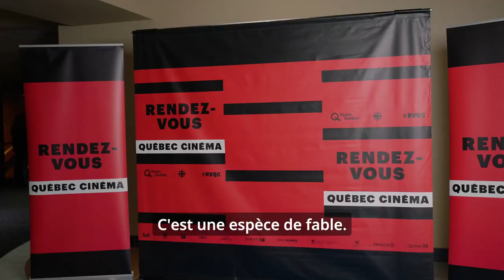«Se fondre» Vox Pop Capsule #3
Un film de Simon Lavoie Au cinéma le 28 Juin

Des prisonniers politiques québécois, purgeant des sentences à perpétuité, meurent les uns après les autres dans la cellule de leur prison.

avec Jean-François Casabonne, Pierre Curzi Fayolle Jean Louise Laprade Luc Morissette Guy Thauvette Pascale Bussières Sébastien Ricard Joseph Bellerose Anna Maguire Jean Marchand Victor Andrès Trelles Turgeon Monique Gosselin